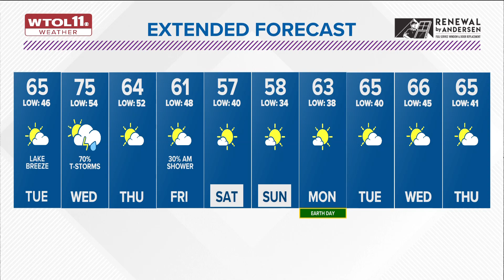Mostly clear skies Monday evening; Dry and mainly sunny skies Tuesday morning | WTOL 11 Weather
Temperatures will warm into the 60s and 70s by Tuesday afternoon, but a considerable lake breeze will have an impact on falling temperatures through the afternoon an